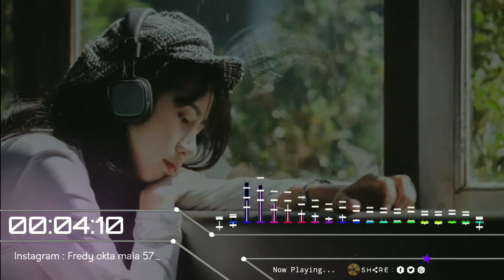Lagu_Nia diak liu hau_Ovid 16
Nia diak liu hau

penyanyi : Ovid 16
penciptaan : Ovid 16

⚠️PEMERITAHAN ⚠️
Jika anda pemilik lagu/background di video yang kita upload, dan ingin karya anda ingin di hapus dari channel kita.
silahkan contact kita melalui " DM " Instagram di bawah ini.